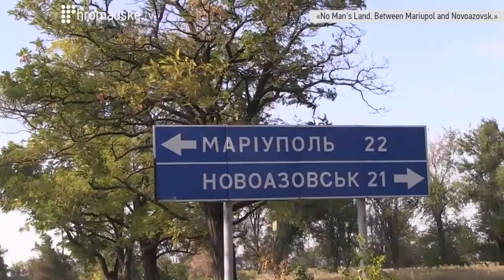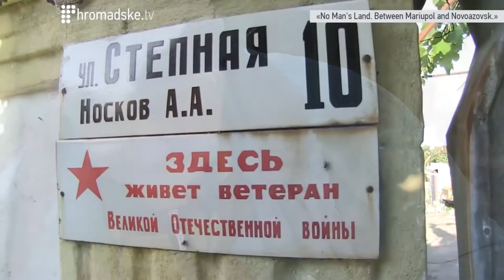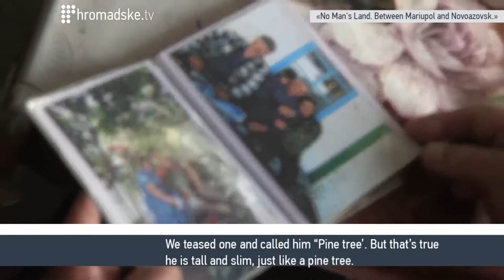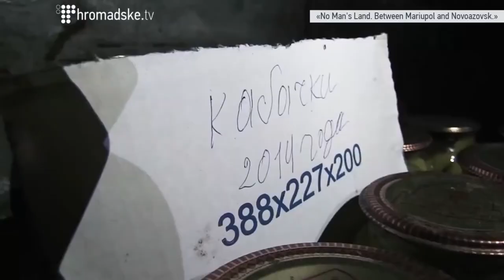No Man's Land. Between Mariupol and Novoazovsk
"Let Ukraine be poor, but this should not happen. Of course we need ceasefire. Let somehow agree on it Novorossiya? I have no idea what it is? I just pray that more people will not die," - the mother of the man killed by the shrapnel tells to Hromadske wiping the tears. Just a day before her neighbors had buried what had left from the man. He was driving the bicycle and died after the first strikes in the village. During the fighting which lasted incessantly for two days two people were killed in the village. Many houses were burned. Shyrokyne is situated between Mariupol and Novoazovsk, 20 km from Russian border.

In the end of August Russian troops occupied Novoazovsk and opened a new front in the battle over Donbas. Prior to the truce – which was broken less than a day after the agreement, the Ukrainian volunteer battalion was based in Shyrokine. For the last two months this resort on the sea of Azov hosted up tp 1000 IDPs from war-torn Donetsk, Horlovka, Shakhtarsk. Most of them left after Novoazovsk was occupied. However, most of the local residents remained.

The population has different opinions about who is to blame and what to do. There are those who put the blame on the Ukrainian military, since they are located in the village. Many are afraid to show their face on camera. The local residents just do not know who will control the village a day after tomorrow. - From time to time, Russian media reported that Shyrokyne is under so-called 'Donetsk People's Republic" control. Occasionally the Ukrainian National Security Council says it has no control over the villages. During that time, residents are waiting for the worst and hope for the best.

Hromadske visits the village as soon as it was accessible and had to leave as shelling started.

/ Nataliya Gumenyuk, Nikita Miekenzin

Get up to speed on Ukraine Follow Hromadske International!

Video was originaly uploaded on October 9, 2014